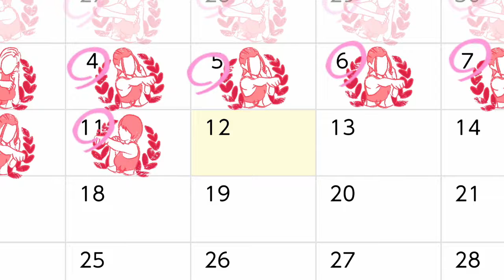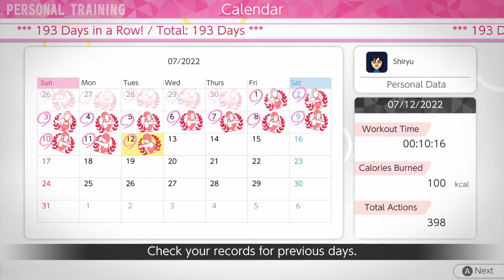NS Knockout Home Fitness - Day #193